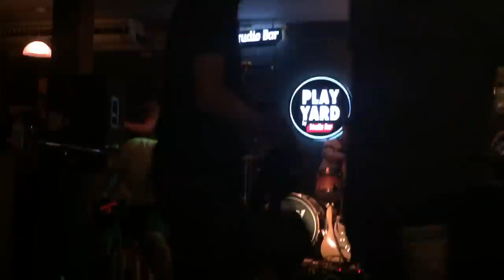Mior @ Play Yard - Monomania 2014/01/15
Music is our religion @ Play Yard by Studio Bar
Monomania Full show 2014/01/15
REC by iPhone 5s